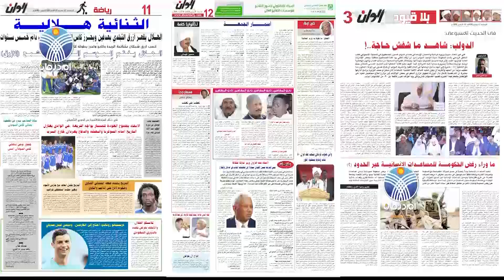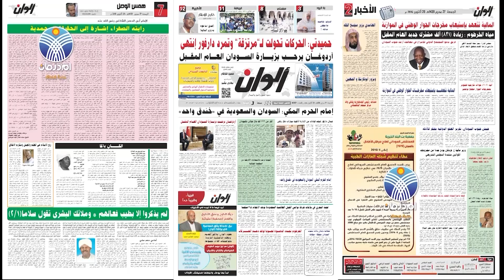حسين خوجلي : تحالف البحر و النهر... بازرعة و عثمان حسين 1